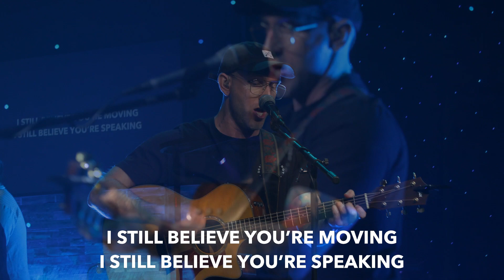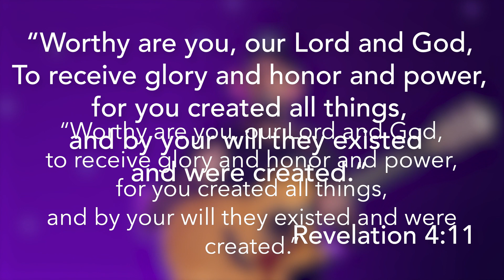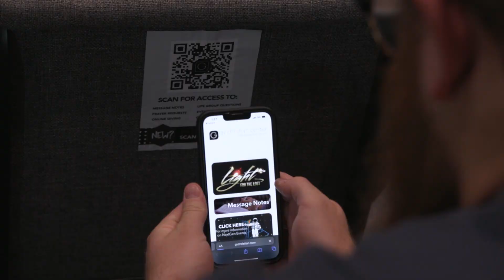Freedom Begins with Being a Slave (GV Online, Nov. 6th)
Weekend Service
Exodus - Freedom Begins with Being a Slave

Contents:
House Of the Lord - 0:00
House Of Miracles - 4:14
Worthy Of it All - 11:00
Prayer/Announcements - 20:27
Message - 22:40
Ending - 1;05:20